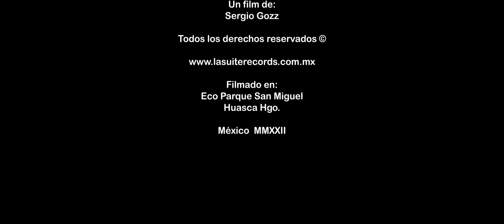Contigo Amor Legion R8 (Video Oficial)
Aqui producimos tu video Profesional
Derrochando talento un nuevo tema de Daniel Alvarado!